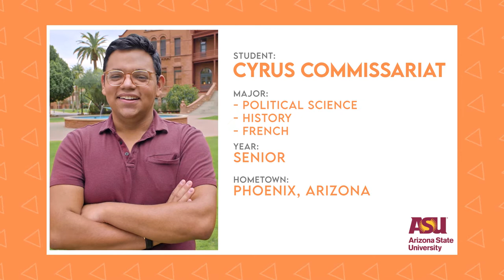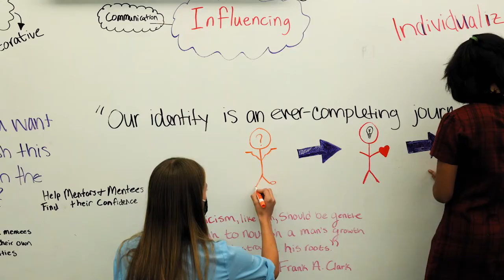Getting More Out of College at ASU: The College Tour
Are Ivy League graduates living more successful and prosperous lives than other college graduates? How about people who went to a big university? A small liberal arts college?

In the largest study of its kind, Gallup and Purdue University found long-term success had everything to do with what students experienced while in college, no matter where they went. Those who are thriving the most in work and well-being had a customized college experience. They joined student clubs, helped on research projects, studied abroad and took on internships.

This is your time — seek out experiences now to enrich your life later. At Arizona State University, there are thousands of opportunities to choose from.

Hear from Cyrus, an ASU student who is taking “customization” to heart. He’s majoring in political science, history and French, while also pursuing minors in sustainability and public service and public policy, with certificates in international studies and cross-sector leadership.